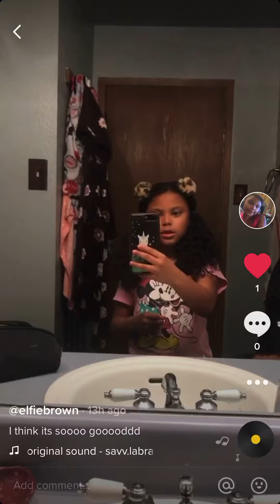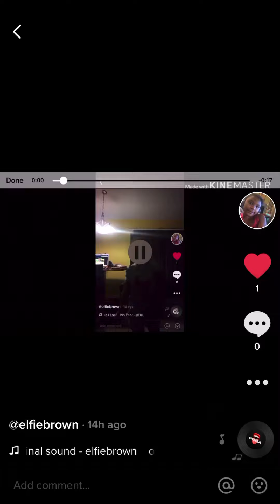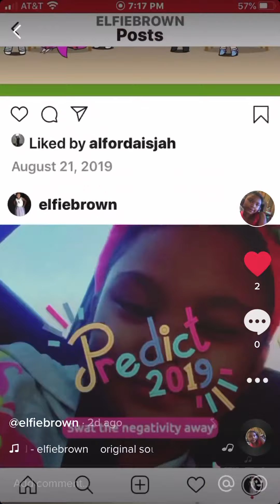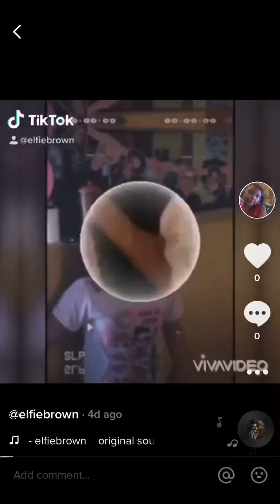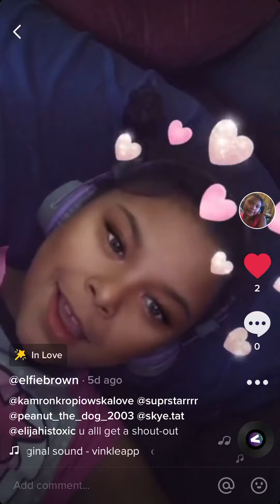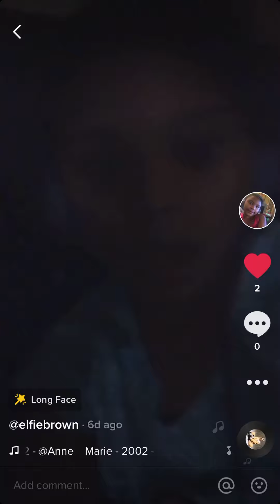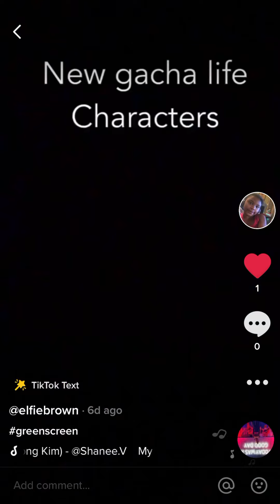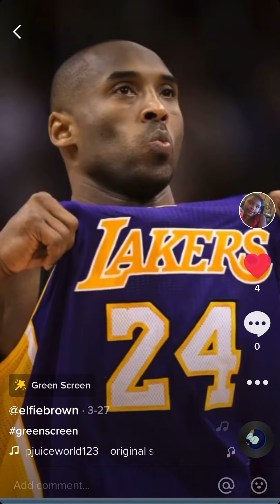Emma’s tik toks